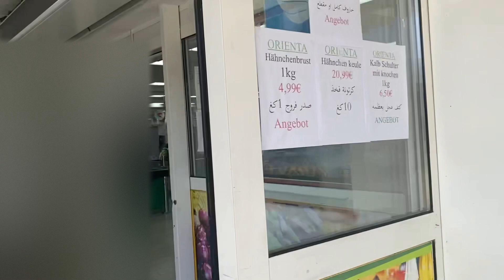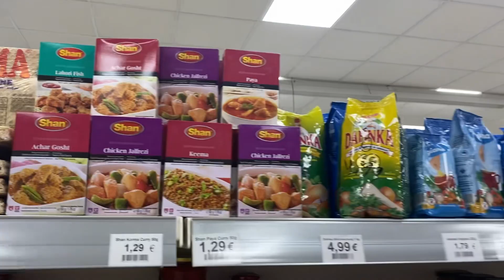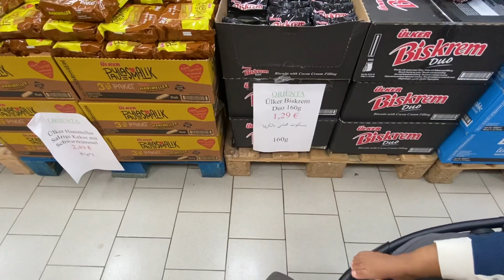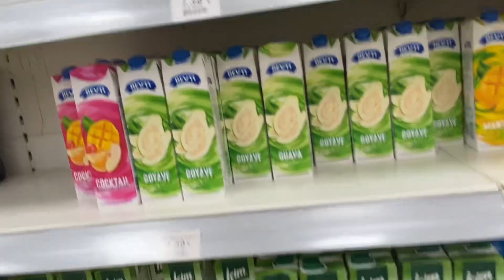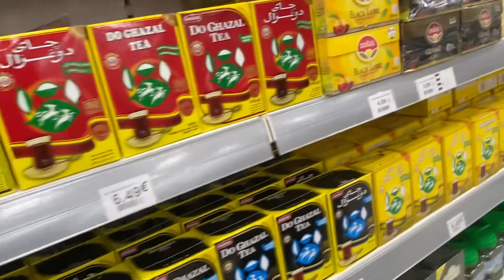Halal, Magdeburg 🇩🇪 💯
Orienta is Turkish shop which is quite a good place for buying halal food in many flavours. There’s also a good eating place with Arbi fast food.

Reviews:
Restaurant meal: 7/10
Staff: 10/10
Meat: 10/10